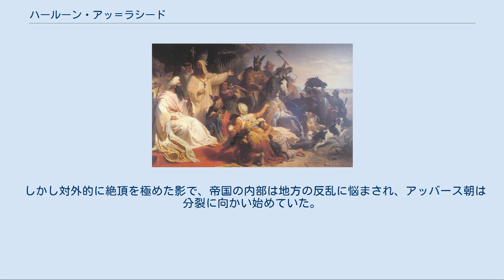ハールーン・アッ＝ラシード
ハールーン・アッ＝ラシードがカール大帝の派遣団と会う場面 ハールーン・アッ＝ラシードの治世中に、バグダードの街は繁栄の道を進み始めた ハールーン・アッ＝ラシード（アラビア語: هارون الرشيد‎ Hārūn al-Rashīd, 763年3月17日 - 809年3月24日）は、アッバース朝第5代カリフ（在位：786年 - 809年）。
ハールーン・アッラシードや定冠詞抜きのハールーン・ラシードともカタカナ表記される。
ファーストネームのハールーンはイスラームにおける預言者の名前で、聖書のアロン（アーロン）に相当する。
 クンヤ（「○○の父」形式の通称・尊称）は当初アブー・ムーサーで、その後アブー・ジャアファルになったとされている。
なお正妃ズバイダのクンヤは実子の名前を用いたウンム・アル＝アミーン（アル＝アミーンの母）よりも祖父の名前にちなんだウンム・ジャファル（ジャアファルの母）の方が広く知られている。
 即位にあたっての名はアッ＝ラシード・ビッラー・アブー・ジャアファル・ハールーン（al-Rashīd bi-llāh Abū Jaʻfar Hārūn）で、意味は「アッラーにより正しき道に導かれし者 ジャファルの父 ハールーン」である。
しかしながら古くからビッラーこのハールーン・アッ＝ラシードの通称で親しまれてきた。
 その治世はアッバース朝の最盛期にあたり、『千夜一夜物語』などで全盛期のアッバース朝に君臨した偉大なる帝王として語り継がれている。
 父は第3代カリフのマフディー。
母は南アラビアのイエメン出身の元女奴隷ハイズラーン。
同母兄に第4代カリフのハーディーがいる。
他には、ヤフヤー・イブン＝ハーリドの次男ジャアファルに嫁いだ妹のアッバーサがいるが、同母かは不明。
正妃はマンスールの孫で従妹のズバイダ。
子はアミーン（母はズバイダ）・マームーン（母はマラージル）・ムウタスィム（母はマーリダ）他多数。
785年に即位した兄のハーディーは、即位わずか1年で謎の急死を遂げており､この死はハイズラーンが関与した暗殺だったという説がある。
 ペルシア人の官僚ヤフヤー・イブン＝ハーリドの後見を受け、父の治世から若くして東ローマ帝国との戦いなどに参加、786年に23歳でカリフに即位した。
即位後はヤフヤーが宰相（ワズィール）に就任し、ヤフヤーの2人の息子ファドルとジャアファルを始めとするバルマク家の者がハールーンの治世を支えた。
 796年には宮廷をユーフラテス川中流のラッカに移転させ、治世の残りをラッカに築いた宮殿で過ごした。
ラッカは農業の中心・交通の要所で、シリア・エジプトやペルシャ・中央アジア方面の軍の指揮に適するほか、東ローマ帝国の国境に近い戦闘の最前線でもあった。
ハールーンは797年、803年、806年と3度にわたって行われた東ローマ帝国に対する親征でいずれも勝利を収め、アッバース朝の勢力は最盛期を迎えた。
この間、803年には権勢を握りすぎたバルマク家の追放を決意し、ヤフヤーとファドルを捕らえ、ジャアファルを処刑してバルマク家の財産を没収、カリフによる直接統治を開始した。
 しかし対外的に絶頂を極めた影で、帝国の内部は地方の反乱に悩まされ、アッバース朝は分裂に向かい始めていた。
さらに、バルマク家の追放後はカリフの側近の軍人たちが権力を握り始め、のちのマムルークによる支配体制の端緒が見られるなど、この時代はアッバース朝の統一とカリフの支配力が緩み始め、衰退の兆候があらわれた時期でもあった。
 文化の面では学芸を奨励し、イスラム文化の黄金時代の土台を築いた。